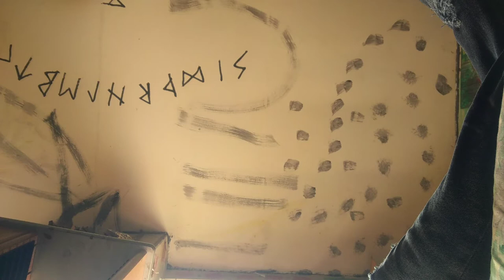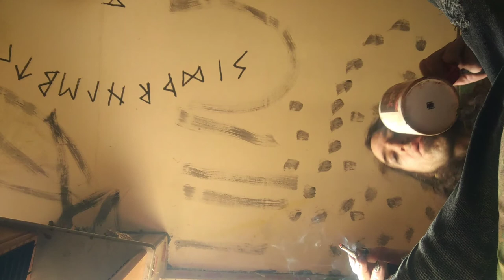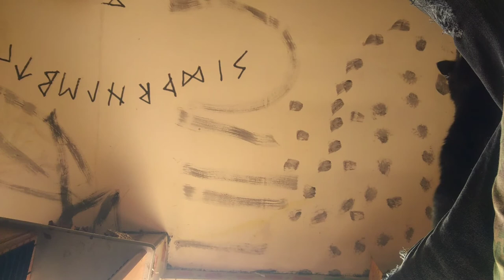Blaklung & The Creeps - Crawling King Snake full band video clip